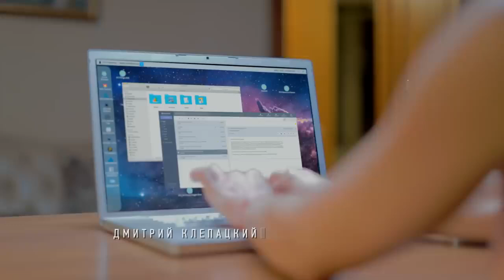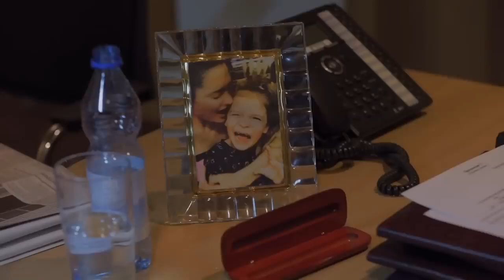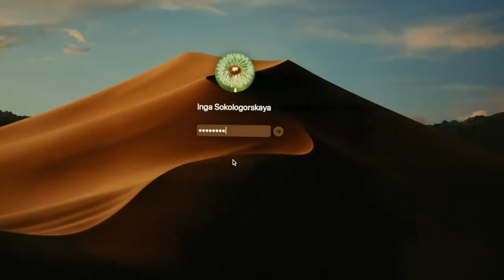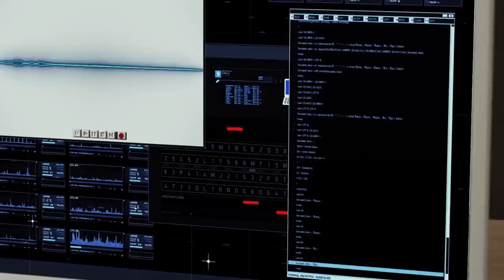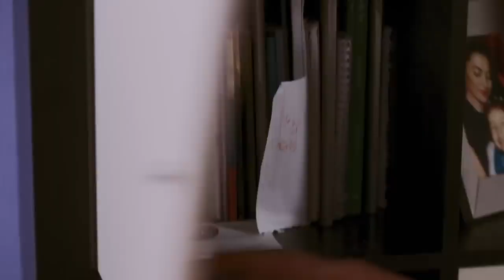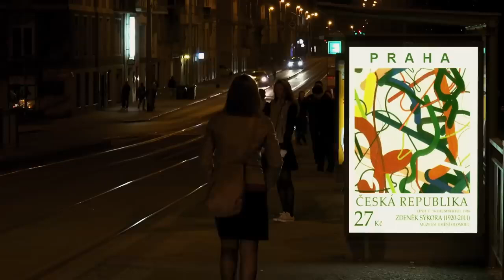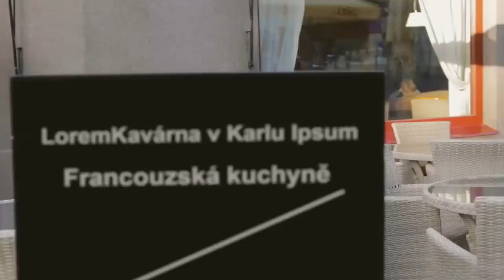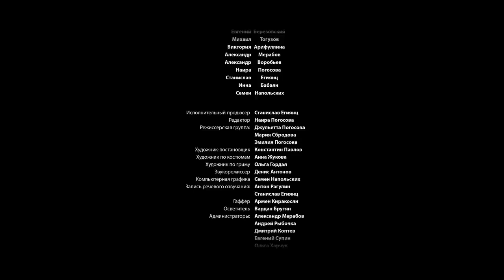НОВИНКА 2022! ЭТОТ ОСТРОСЮЖЕТНЫЙ БОЕВИК ЖДАЛИ ВСЕ! Ловушка. Боевик. Лучшие фильмы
Грабители врываются в загородный дом Инги, вице-президента успешного московского банка. Взяв в заложники няню и ребенка, они требуют перечислить 20 миллионов евро на счет в Европе. Преступники дают 48 часов, чтобы организовать трансфер. Вывод из банка такой суммы грозит серьезными проблемами финансовому учреждению, но Инга готова поставить крест на карьере ради самого родного человека. К счастью, в момент нападения в доме оказался бывший муж Инги, заглянувший проведать дочку. У недавних супругов непростые отношения, но ради сохранения семьи Сергей готов на всё.

Боевик.
Режиссер: Михаил Погосов, Роман Ерёмин (III).
В ролях: Дмитрий Клепацкий, Виктория Полторак, Максим Дахненко и др.